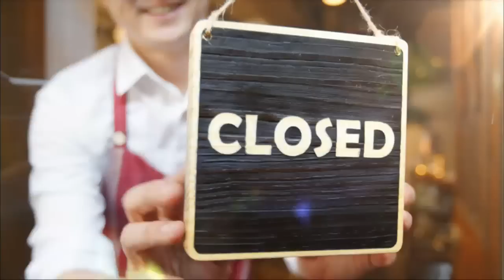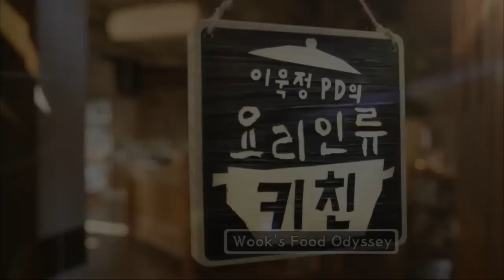Wook's Food Odyssey | 이욱정PD의 요리인류 키친 - Ep.60 (2015.07.17)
- Ep.60: Go behind-the-scenes to take a look at the making of Ms. Tamara’s shomtym papu!